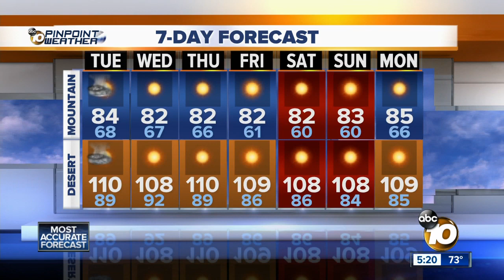10News Pinpoint Weather with Meteorologist Angelica Campos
Monday’s forecast for August 5, 2019 San Diego’s Most Accurate Forecast